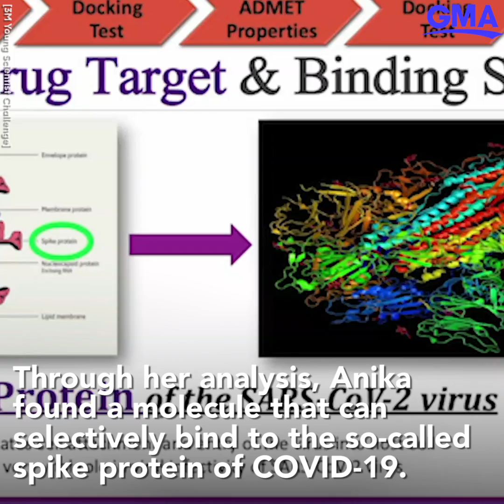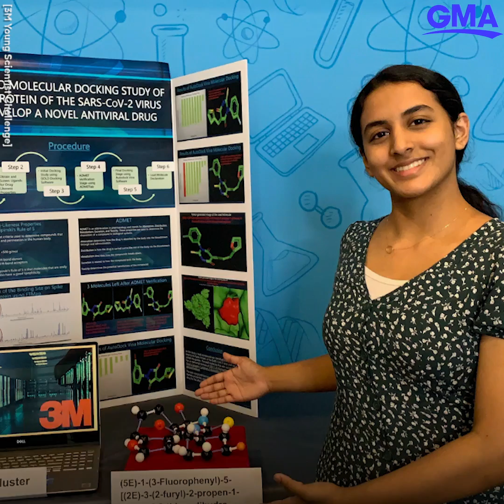Teen wins $25,000 prize for COVID-19 treatment research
14-year-old Anika Chebrolu won the 3M Young Scientist Challenge for her research that could lead to a COVID-19 treatment drug.